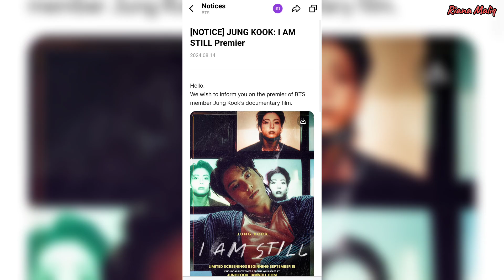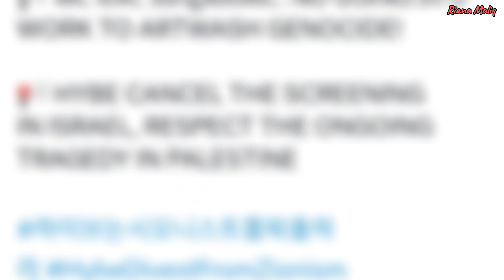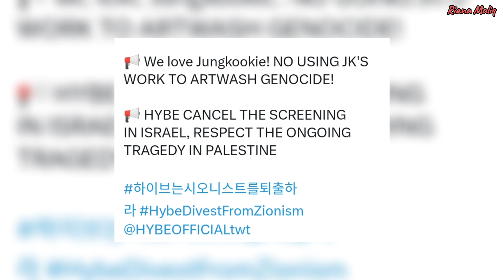ARMY Serukan BOIKOT Film "JUNGKOOK I'M STILL" Tayang Di...!!!